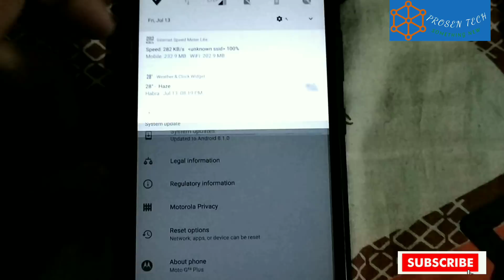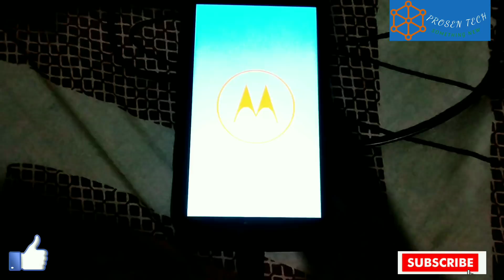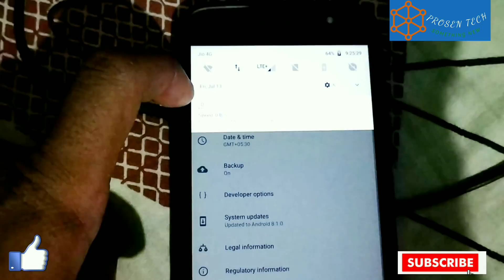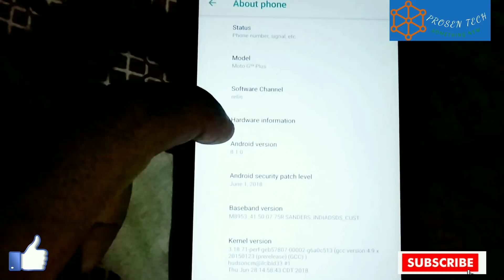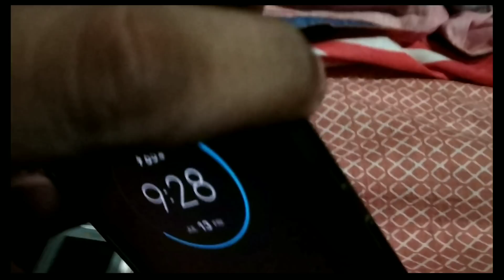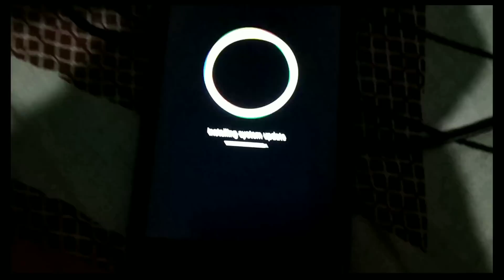Moto G5s Plus 8.1 oreo 2nd preview build in details..new features???some links in the description...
If 1st group full then join 2nd group